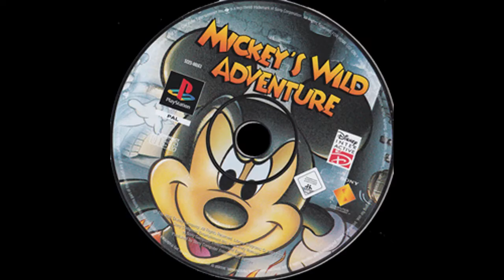Mickey's Wild Adventure Playstation (Sony)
RétroGaming 2.0 Vous présente "Mickey's Wild Adventure"Mickey Mouse a la chance de remonter dans le passé et de parcourir les aventures intemporelles qu'il a vécues. Mickey Mania est un jeu de plateforme où tous les niveaux sont basés sur les dessins animés les plus célèbres de Mickey. Les niveaux vont d'environ 75 ans, en commençant par "Steamboat Willie" et en allant jusqu'à "The Prince and the Pauper". Le gameplay consiste principalement à sauter et à lancer des billes sur les ennemis, avec un élément de puzzle occasionnel. Mickey Mania : Les aventures intemporelles de Mickey Mouse est le titre d'un jeu vidéo sorti sur Sega Mega Drive/Genesis 16 bits, Sega CD et Super NES. Dans le jeu, le joueur est Mickey Mouse, qui navigue à travers différents niveaux à défilement latéral, chacun conçu à partir de dessins animés classiques de Mickey Mouse de 1928 à 1990. Le jeu est ensuite sorti sur Playstation en Europe et en Australie sous le nom de Mickey's Wild Adventure. À l'origine, Mickey Mania était prévu comme un jeu à sortir dans le cadre du 65e anniversaire de Mickey. Cependant, comme cela n'aurait laissé que 6 mois pour développer le jeu, cette idée a rapidement été abandonnée au profit du concept plus convaincant de Mickey revenant à ses dessins animés originaux. Il rend hommage à la carrière de Mickey (et est sorti en 1994, l'année après le 65e anniversaire de Mickey). Les quatre versions du jeu diffèrent grandement les unes des autres. La version Super NES manque le niveau Band Concert et la séquence d'escalier dans le niveau Mad Doctor, ainsi que quelques effets spéciaux et certaines apparitions de Pluto. Il ajoute également des écrans de chargement entre chaque zone. En revanche, les versions Sega CD et Playstation ajoutent une séquence vers la fin du niveau Prince et Pauper où Mickey doit trouver des crayons pour appeler les autres Mickeys des six niveaux principaux pour attaquer Pete, ainsi que donner à Mickey un dialogue approfondi pertinent pour situations tout au long du jeu.

Détails du jeu :
Nom : Mickey's Wild Adventure
Première sortie :  21 mars 1996
Plateforme(s) : PlayStation (Sony)
Développeur(s) : Traveller's Tales
Éditeur(s) : Sony
Genre(s) : Plateforme
Franchise(s) : x
Alias :  X

RétroGaming 2.0 Vous remercie bon visionnage ne perdons pas de temps et passons a la suite et au suivant!!! ;0).

RétroGaming 2.0 Presents you "Mickey's Wild Adventure"Mickey Mouse gets a chance to go down memory lane and walk through the timeless adventures he has lived. Mickey Mania is a platformer where all the levels are based on Mickey's most famous cartoons. The levels range about 75 years, starting off with "Steamboat Willie" and going all the way to "The Prince and the Pauper". The gameplay consists mostly of jumping and marble throwing at enemies, with an occasional puzzle element. Mickey Mania: The Timeless Adventures of Mickey Mouse is the title of a video game released for the 16-bit Sega Mega Drive/Genesis, Sega CD, and Super NES. In the game the player is Mickey Mouse, who navigates through various side-scrolling levels, each designed from classical Mickey Mouse cartoons from 1928 to 1990. The game was later released on Playstation in Europe and Australia as Mickey's Wild Adventure. Originally, Mickey Mania was planned as a game to be released as part of Mickey's 65th birthday. However, as that would have only allowed 6 months to develop the game, this idea was soon scrapped in favor of the more compelling concept of Mickey travelling back to his original cartoons. It pays tribute to Mickey's career (and was released in 1994, the year after Mickey's 65th birthday). The four versions of the game differ greatly from each other. The Super NES version is missing the Band Concert level and the staircase sequence in the Mad Doctor level, as well as a few special effects and some of Pluto's appearances. It also adds loading screens between each area. In contrast, the Sega CD and Playstation versions add a sequence near the end of the Prince and the Pauper level where Mickey must find pencils to call the other Mickeys from the six main levels to attack Pete, as well as giving Mickey extensive dialogue relevant to situations throughout the game.

Game details:
Name: Mickey's Wild Adventure
First release: March 21, 1996
Platform(s): PlayStation (Sony)
Developer(s): Traveller's Tales
Publisher(s): Sony
Genre(s): Platformer
Deductible(s): x
Aliases: X

RetroGaming 2.0 Thank you good viewing, let's not waste time moving on and on !!! ;0).